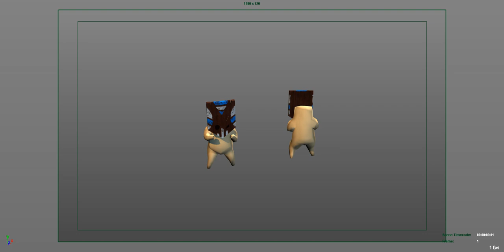Bruiser - Animation - Attack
Here's the attack animation for the Bruiser. It's just a sequence of four different punches which we'll split up and call at random in the engine.